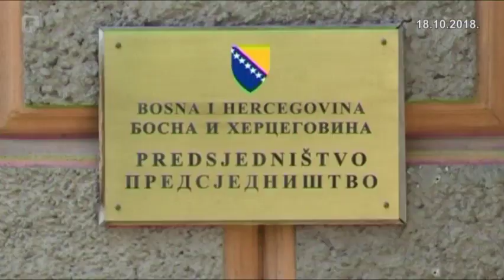Miješanje čelnika vlasti iz Hrvatske u rezultate bh. izbora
Izbor člana Predsjedništva Bosne i Hercegovine iz reda hrvatskog naroda i dalje ne izlazi iz interesovanja aktuelne vlasti u Zagrebu. Mimo uobičajenih normi da se neke države ne miješaju u unutrašnja pitanja susjednih zemalja, hrvatska zvanična politika čini sve da ionako poljuljane odnose s našom zemljom još više zakomplikuje. Danas je to ponovo uradio Andrej Plenković, premijer Hrvatske koji je u Briselu rekao da je u BiH izigran duh Dejtona izbornim rezultatima.